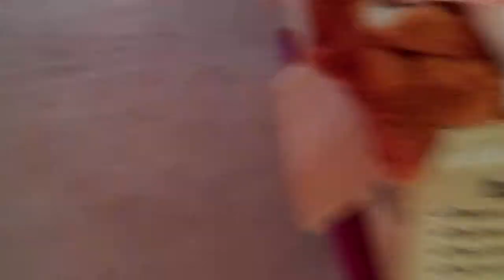Tysons Corner VA Real Estate - The Colonies Condo - Old Meadow, Tremayne, Provincial Dr